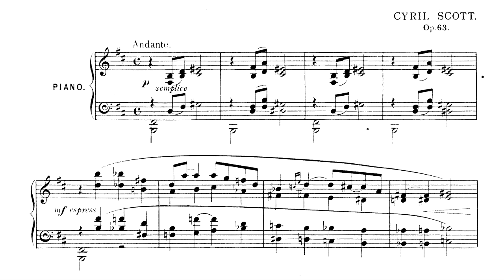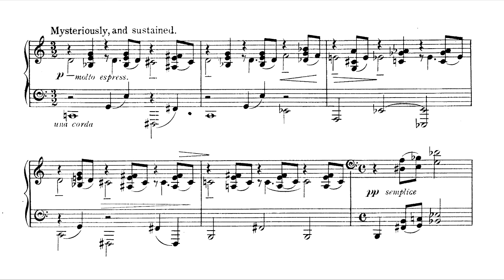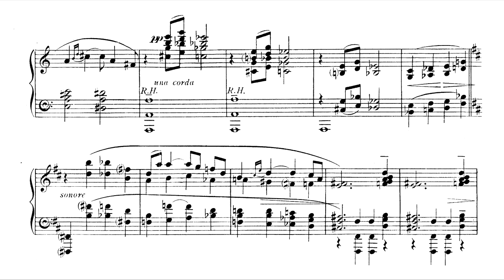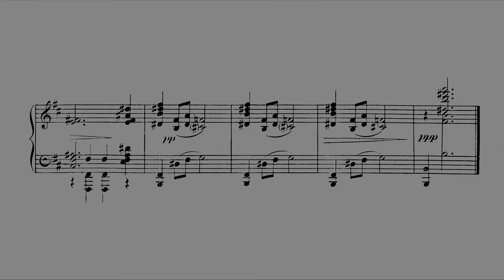Cyril Scott - Sphinx (Op. 63) [Score Video]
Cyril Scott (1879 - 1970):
Sphinx (Op. 63)

Performers:
Michael Schäfer, Piano